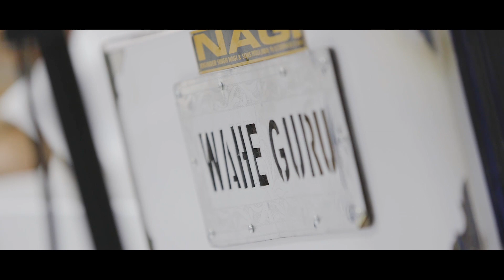Bhai Ajit Singh Ji, Official NYE Advert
LIVE Broadcast on Sikh Channel on the 31st December 2017 Live from GMG Gurdwara by Bhai Ajit Singh Ji.